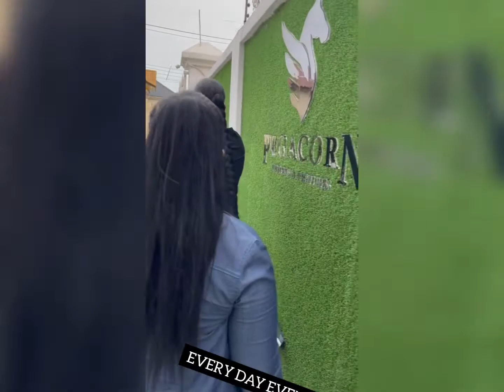Nollywood Actress Nuella didn’t buy herself a car, it was a gift”